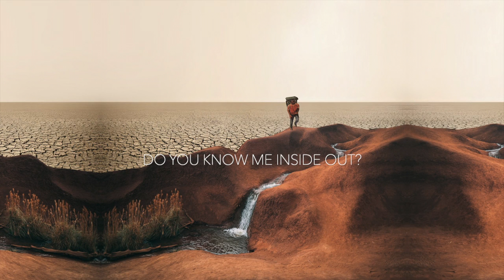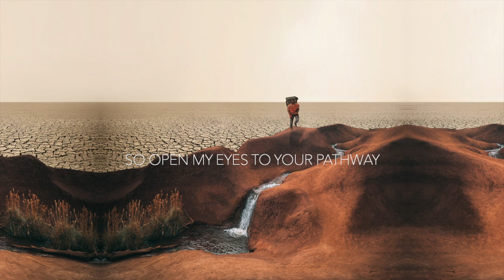Remember [LYRIC] - Jonathan David Middleton | THE HIGH PLACE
"Remember?" by Jonathan David Middleton

Lyrics:

Verse
Do you know me inside out?
Do you hear me when I call?
Do you know my thoughts when they wander far from here?

Pre-Chorus
So open my eyes to Your pathway
Heal up my pain in Your love
brighten my eyes with Your glory
Light up the fire in my veins.

Verse 2
Can You help me stand up tall?
Will You teach me how to be?
When it seems like there is nothing left inside?
Are You close, are You hope, are You more?

Chorus
I remember, I remember,
I remember all that You are

Lyrics & Music by Jonathan Middleton